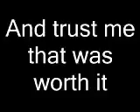Dawid Kowalski MP2005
boxing fight